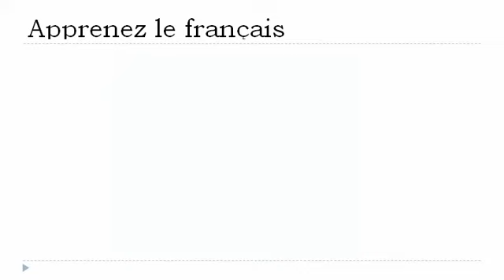Online francia kurzus = Számok alkotnak 1 9